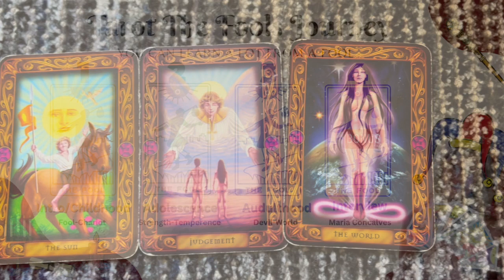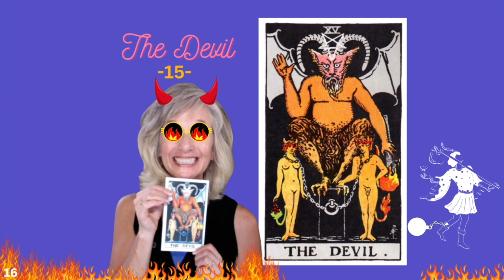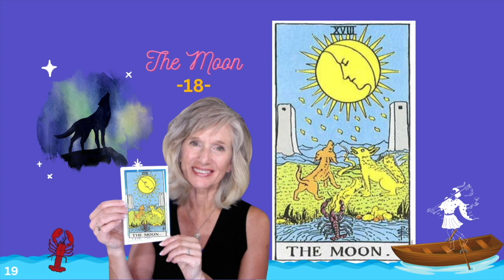The Fool's Journey In Tarot - The Major Arcana ADULTHOOD 15-22 (PART 3)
The Fool's Journey in Tarot. After The Fool's Childhood and Adolescence, the Fool moves into the last phase of his life, adulthood.  As the Fool embarks on his journey, he encounters various archetypal figures and experiences depicted by the Major Arcana cards. Each card represents a different stage or lesson from which the Fool encounters and learns as they navigate life's challenges and opportunities. It is important to note that interpretations may vary among different tarot readers and traditions, but here is a general outline of the Fool's Journey: In this video, I take you through The Fool's Adulthood when he encounters The Devil, The Tower, The Star, The Moon, The Sun, and his big finale with The World. Only to get ready to start the Journey all over again at a high level of consciousness.
This video is part 3 of a 4-part mini-series. Grab a pen and a piece of paper and get ready to take notes because you will be able to apply many of these life lessons to your own beautiful life,
Timestamps
00:00 Intro
 00:30 The Devil: The Fool faces temptations, addictions, or negative patterns and learns about personal freedom and breaking free from limitations.
 2:59 The Tower: The Fool experiences sudden upheaval, destruction, and the breakdown of old structures to make way for something new.
 5:17 The Star: The Fool finds hope, inspiration, and guidance during times of darkness, represented by the Star card.
7:23 The Moon: The Fool encounters the Moon card, representing the realm of the subconscious, intuition, and dreams.
9:31 The Sun: The Fool experiences joy, vitality, success, and the full expression of self.
12:00 Judgment: The Fool faces a spiritual awakening, self-evaluation, and the need for forgiveness and redemption.
14:40 The World: The Fool reaches the end of their journey, achieving wholeness, integration, and a sense of completion.

Again, it's important to note that interpretations may vary, and tarot readers often bring their own unique perspectives and insights to the Fool's Journey.

I post every THURSDAY on my channel.  I use this platform to share my wisdom and compassion with those open to receiving GUIDANCE and interested in walking on a Spiritual Path.  I love ❤️ everyone and everything spiritual. Each year I teach a spiritual class and share my content on my channel in a workshop format. I am always looking to Interview a Collaborate with other healers.

I also have a playlist dedicated to the videos I've turned into a podcast on the Intuitive Mindset Podcast with Jeannie Lynch here is that Playlist.

As a spiritual 😇 coach, teacher, and mentor, my intentions are to help others express themselves. Understanding that we all come from light (one source) and sometimes our beautiful light can create a SHADOW!

*Video & Podcast Production/Content Copyrighted by Jeannie Lynch for my channel only.